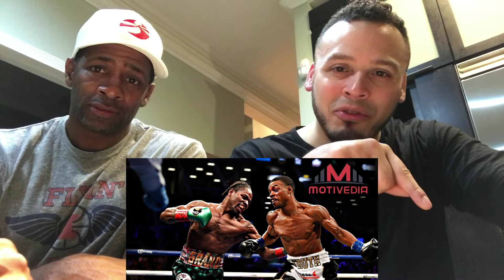FIGHT OF THE YEAR! Errol Spence | Shawn Porter reaction!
Kendall Gill and TLO react to the fight of the year on theparley!